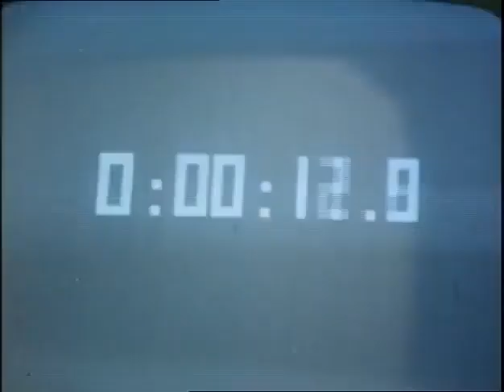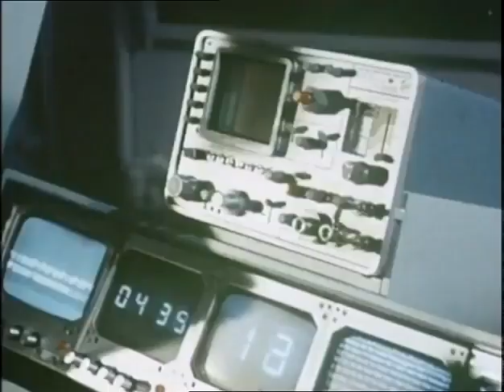Silent Running Original Trailer (Douglas Trumbull, 1972)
In 1968, visual effects pioneer Douglas Trumbull (The Andromeda Strain, Close Encounters of the Third Kind) contributed to the ground-breaking special photographic effects of Stanley Kubrick’s 2001: A Space Odyssey. Four years later, he stamped his own indelible mark on the science fiction genre with his mesmerising directorial debut – Silent Running.

In the not-so-distant future, Earth is barren of all flora and fauna, with what remains of the planet’s former ecosystems preserved aboard a fleet of greenhouses orbiting in space. When the crews are ordered to destroy the remaining specimens, one botanist, Freeman Lowell (Bruce Dern, The ’Burbs), rebels and flees towards Saturn in a desperate bid to preserve his own little piece of Earth that was, accompanied only by the ship’s three service robots.

Featuring a captivating central performance by Dern, visual effects that rival anything in 2001 and a powerful ecological message, Silent Running is a haunting and prescient sci-fi classic that resonates even more strongly today than it did at the time of its original release.